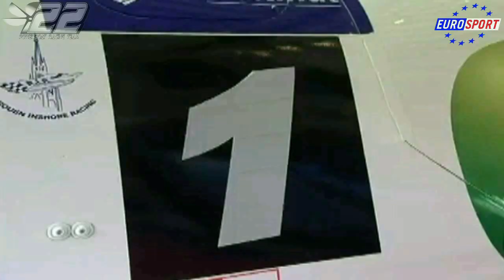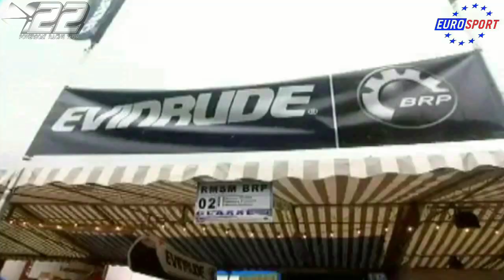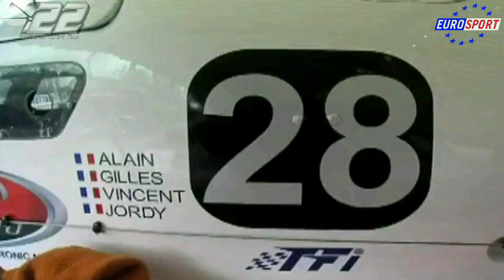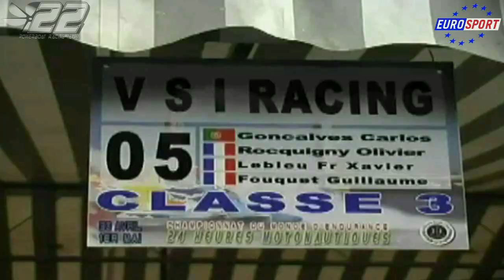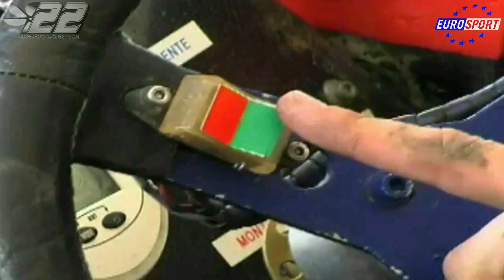039 - Presse - EUROSPORT - powerboat.free.fr - #22 POWERBOAT RACING TEAM